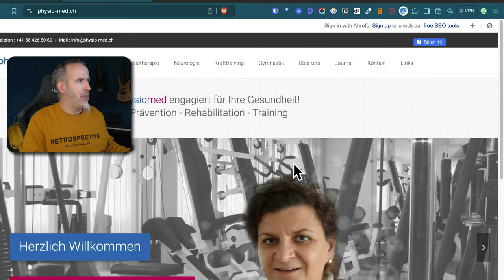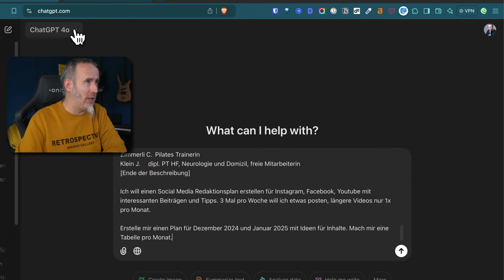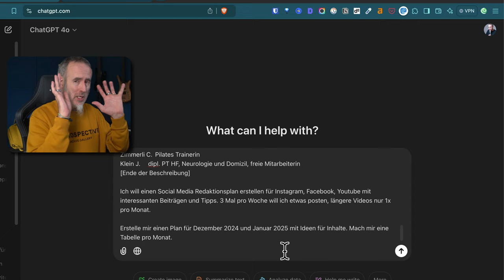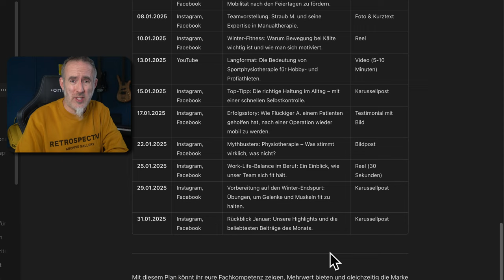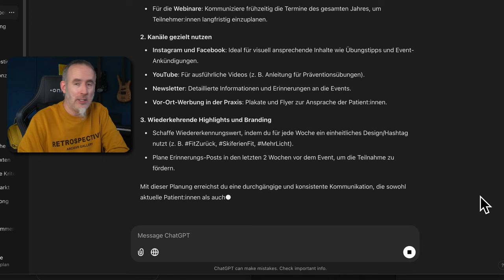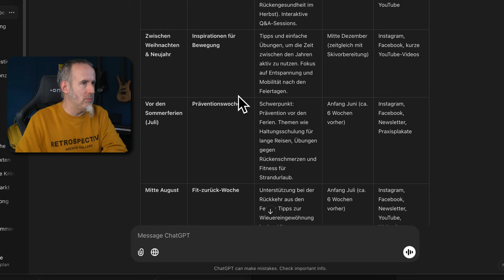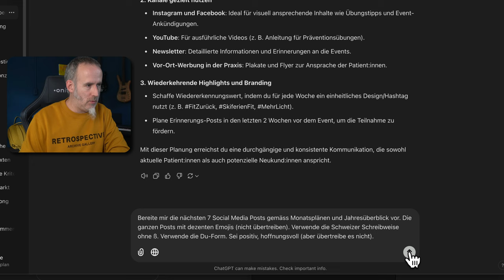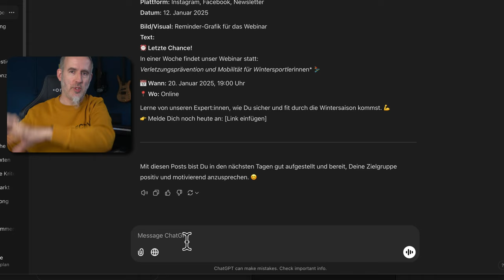ChatGPT clever NUTZEN für Social Media Planung [Anleitung]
Anleitung: ChatGPT clever NUTZEN für Social Media Planung

Wie du viel Zeit sparst bei der Planung von Social Media durch den cleveren Einsatz von ChatGPT für Ideen, Redaktionsplan und Erstellung von Posts. Die Grundlagen, die schon mit dem kostenlosen Konto gehen. Weitere Tipps in weiteren Videos.